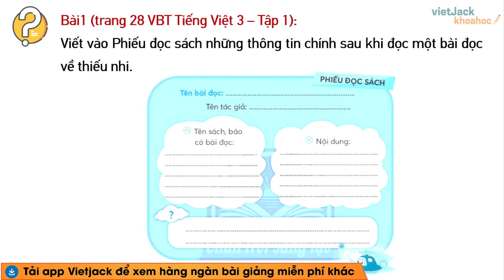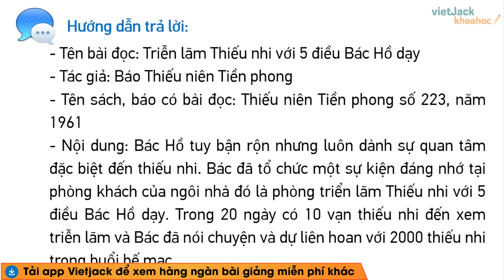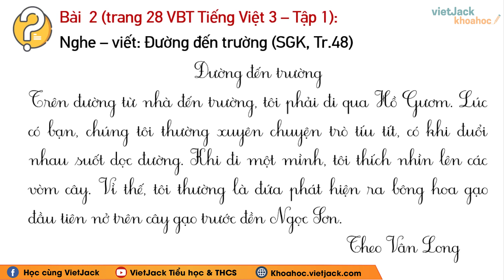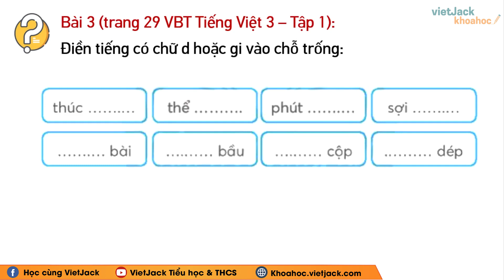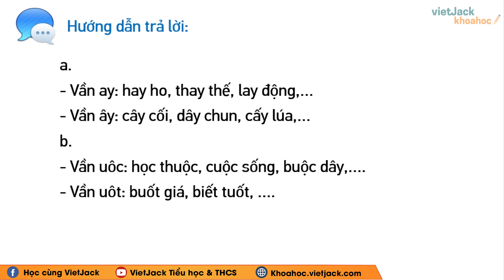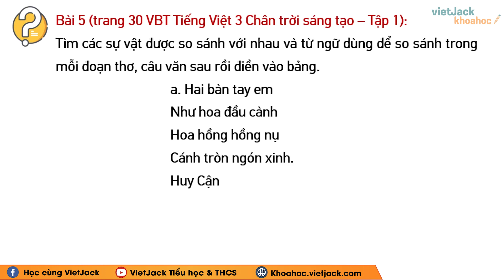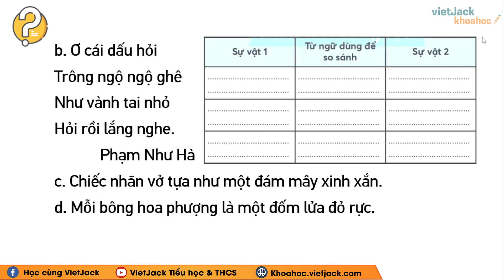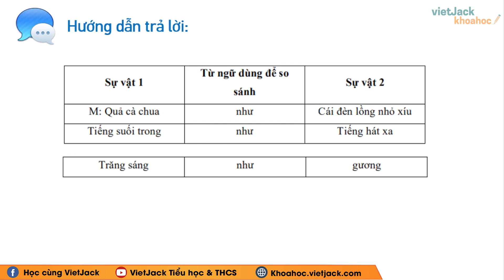Vở bài tập Tiếng Việt Lớp 3 Bài 3: Hai bàn tay em - trang 28, 29, 30 Tập 1 | Chân trời sáng tạo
Bài giảng này cô sẽ giúp các em giải toán bộ các câu hỏi trọng tâm bài Hai bàn tay em trong Vở bài tập sách Chân trời sáng tạo - Tiếng việt 3. Chú ý theo dõi bài học cùng cô nhé!

▶ Danh sách các bài giải VBT Tiếng Việt lớp 3 - Bộ Chân trời sáng tạo - Cô Lê Thu Hiền: